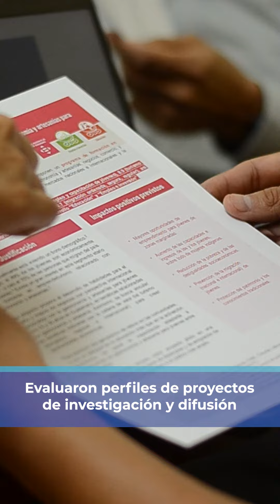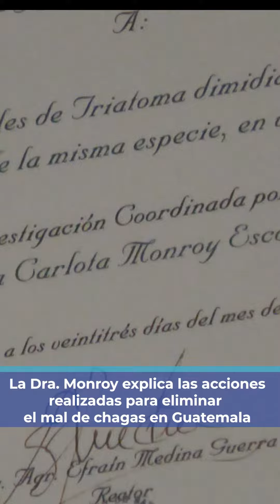Noticias Senacyt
📲 Actualízate de las noticias más relevantes de la Senacyt.